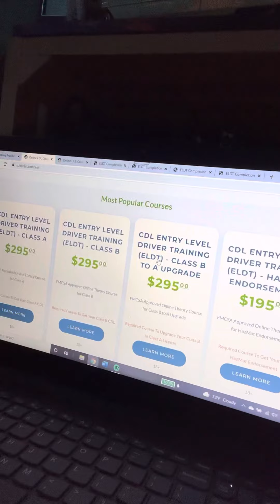New CDL requirement for HazMat. by FMCSA.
I went to my local DMV in Louisianan. Passed my HazMat exam. They then informed me that I needed finger prints to get the endorsement. Completed my finger prints. But since our DMV is by appointment only. I had to get a date of 02/16/2022. I arrived on time and was hit with, I was now under the new mandate by the Feds. (FMCSA). I tried explaining my case, by they were topic DMV workers…..NEXTTTTTTT. Well she gave me the info page of what to do next. Feeling a lil defeated, I put on my big man pants and started researching. and located as one of the approved training providers. The video will tell the rest. Good luck truckers!!!